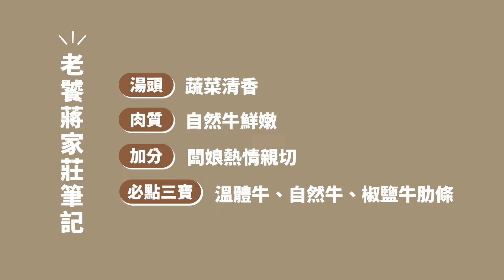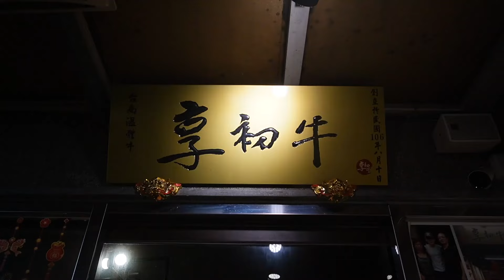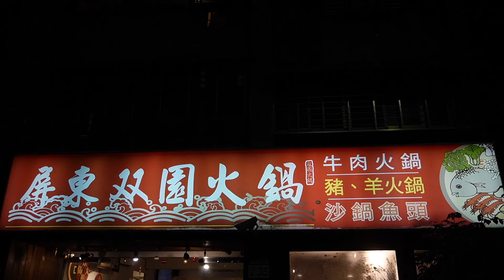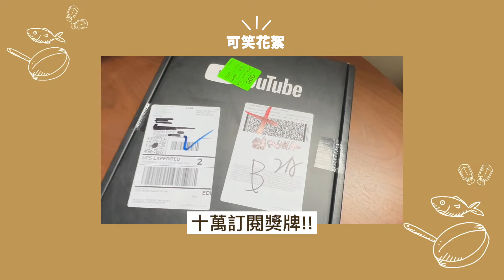台北牛肉鍋評比！極品花肉怎麼點？鮮甜湯頭喝哪家？最強老饕筆記！聚餐吃鍋看這集！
來到今年最後一集！
集結我最愛的牛肉&火鍋

身為湯控在冷冷的冬天
絕對要喝湯喝好喝滿！
一次評比四家台北牛肉火鍋

有湯頭清甜、豐厚牛肉、油花鮮嫩、大火熱炒

把聚餐名單一次公開
讓大家在今年末兔年前
搜集全新圍爐的口袋名單
（活動已結束）
今年吃過好多大大小小的美味
為了迎接新年、還有十萬訂閱滿滿感謝
我們準備了100份 【兔年小吃紅包袋＆老饕俱樂部徽章】
要送給大家！

歡迎想要抽獎的饕客們
在下方留下你的相關資料
我們會抽出100位幸運饕客送出喔！

新年快樂！
本集聚餐口袋名單_
00:00 開場
01:27 牛總涮牛肉
1 7 : 0 0 – 0  3 : 0 0（週一公休）
台北市中山區吉林路314號

08:47 蔣家莊溫體牛肉火鍋
1 7 : 0 0 – 0 0 :  0 0（週一公休）
台北市中山區林森北路628號1樓

14:30 十萬訂閱放送時間

15:26 享初牛台南溫體牛
1 1 : 3 0 – 2 1 : 0 0（週一、三公休）
新北市新店區中央五街10號

20:20 屏東双園火鍋
1 2 : 0 0 – 2 2 : 3 0（1 4 : 0 0   –   1 7 : 3 0休息，週一、二上午公休）
台北市中山區建國北路三段113巷35號
痛風老饕 易胖體質
更多美食日常

註/
對吃有特殊偏執，然後養成不能怪別人的易胖體質。
痛風是來自家族遺傳，吃到好料的腳一定會腫起來！

補充/
也痛風的阿嬤說：沒關係啦，腳離嘴巴那麼遠
美食當前
管它！！！先吃再說！！！！

許願/
希望有一天可以真的拿到美食代言。